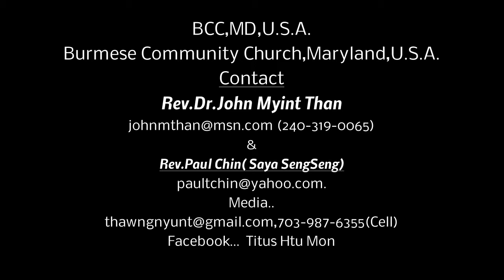Taapi & Didim & Esther kim Action Song,Maryland BCC Christmas,Dec.25.13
Video Recoeded & Edited By Titus Htun Mon& Thawngmung.